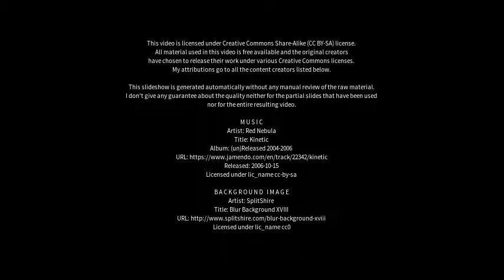Best places to visit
Best places to visit - Hohenmölsen (Germany) Best places to visit - Slideshows from all over the world - City trips, nature pictures, etc.